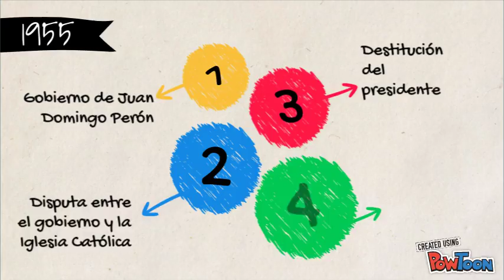Película SUR de Fernando Solanas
Es un proyecto para llevar a un aula de nivel secundario abordando la película SUR de Fernando Solanas y el género fantástico.